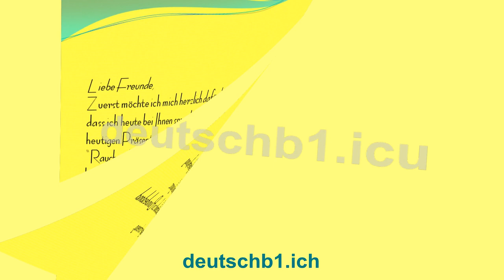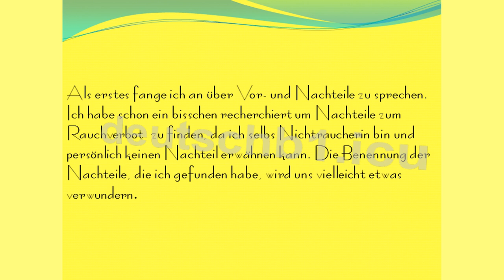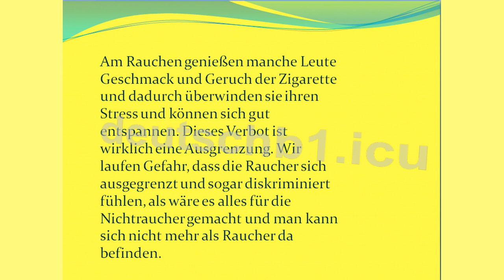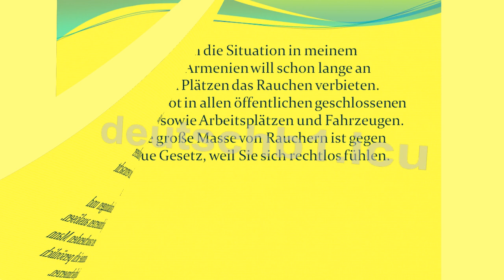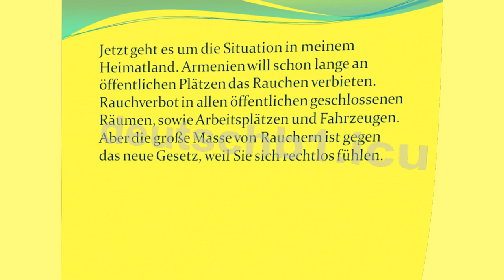B1 /B2 Präsentation rauchverbot in öffentlichen Räumen, pro und contra